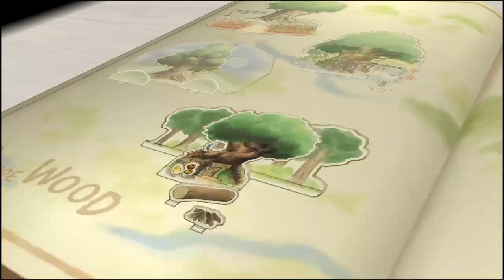Kingdom Hearts HD 1.5 + 2.5 Remix - KH2FM - Part 11: 100 Acre Wood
It helps the channel big time! Click on the bell to know when I’ll upload next!

Like Goal: 10 (Want to see this keep going? Show your support!)

Kingdom Hearts 2 Final Mix Part 11: 100 Acre Wood
Difficulty: Critical

NOTE: I was able to zoom a lot more but I need to make sure I do it to cover the entire screen. But what can you do?

After finishing Beast’s Castle, the Gummi Ship has us going back for some weird reason. We return to Hollow Bastion and meet with Merlin who gives us the book to 100 Acre Wood. We reunite with Pooh only for the book to get shredded and Pooh forgetting about us. That upsets me. No one does this to Winnie the Pooh and gets away with it.

This means we now seek out the Torn Pages. Next time in Part 12, we head to Olympus Coliseum.